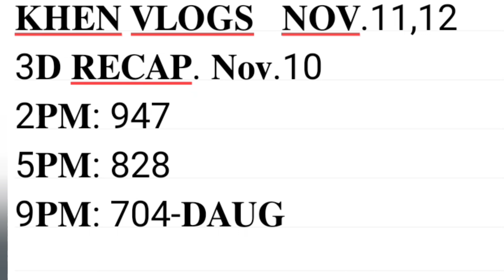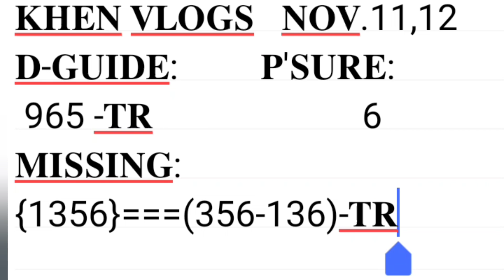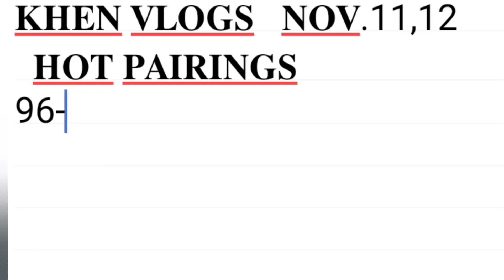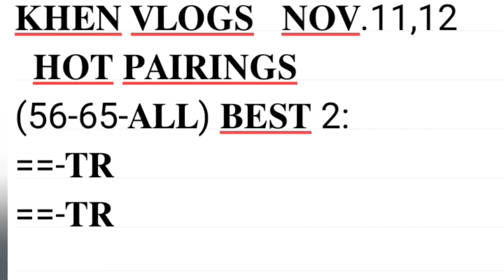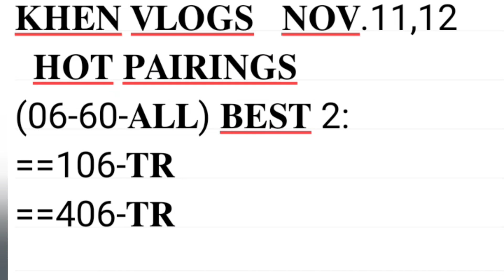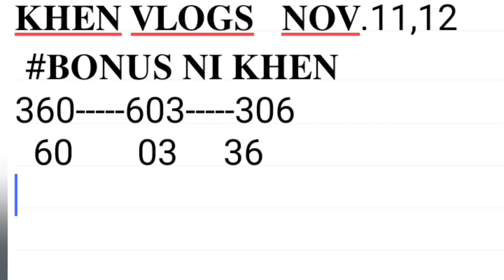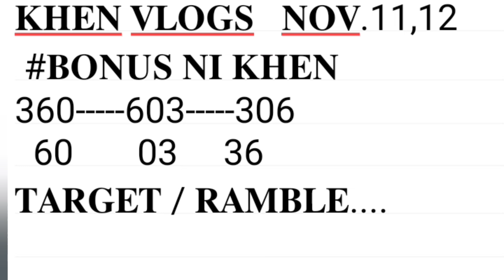2𝐏𝐌 𝐆𝐔𝐈𝐃𝐄 𝐀𝐍𝐃 𝐁𝐎𝐍𝐔𝐒 || 𝐒𝐖𝐄𝐑𝐓𝐑𝐄𝐒 𝐇𝐄𝐀𝐑𝐈𝐍𝐆 𝐓𝐎𝐃𝐀𝐘 𝐒𝐈𝐋𝐈𝐏𝐀 𝐋𝐀𝐍𝐆 𝐀𝐍𝐆 𝐆𝐔𝐈𝐃𝐑 𝐆𝐑𝐀𝐓𝐒 𝐒𝐀 (704 9𝐏𝐌 𝐃𝐀𝐔𝐆 𝐓𝐀)